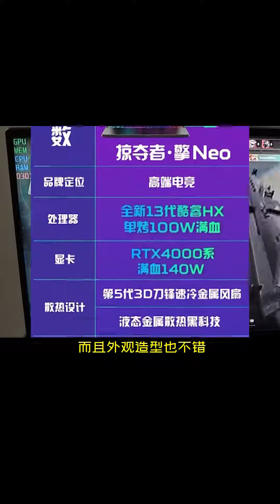7000以下的性价比一线品牌游戏本推荐#游戏外设#diy电脑#数码科技#游戏本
7000以下的性价比一线品牌游戏本推荐#游戏外设